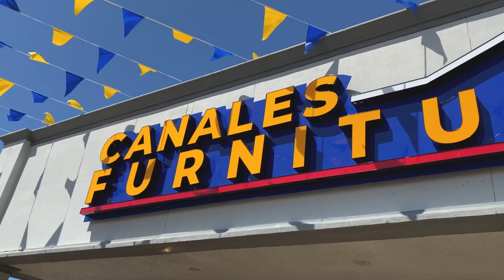CanalesFurniture North Richland Hills | Grand Opening Celebration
Two months ago on March 17, 2023, we opened the doors to our 18th location in the city of North Richland Hills, Texas. We are so grateful for everyone that joined us in this celebration and all the customers that have visited us since then. We look forward to continuing to offer the community the highest quality furniture lowest prices guaranteed in all of Dallas/ForthWorth.

Canales Furniture North Richland Hills
5555 Rufe Snow Dr. Suite 390